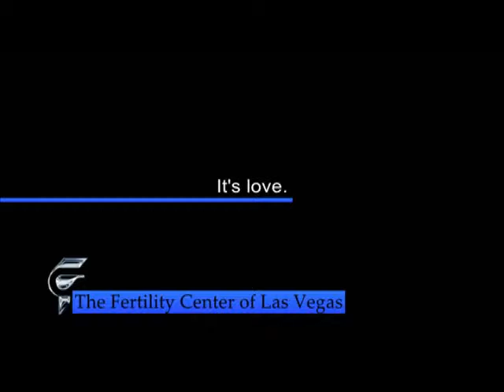The Fertility Center of Las Vegas Annual Fun Faire SD